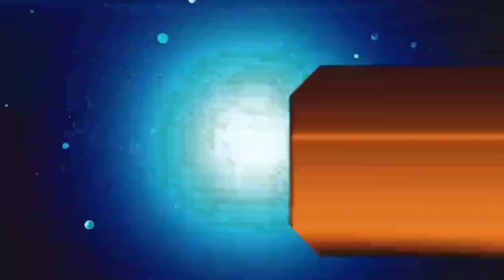आज 06 मार्च 2022 झारखंड बंद,बेरोजगारी भत्ता,पारा शिक्षक,Today Jharkhand news,Jharkhand breaking news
2020, Jtet 2021, Jtet 2022, झारखंड शिक्षक बहाली, नियुक्ति 2020, नियुक्ति 2022